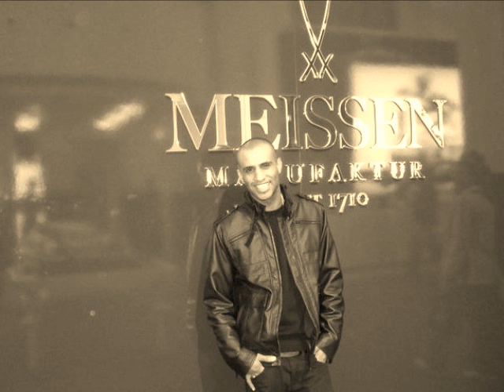Kawi & Walid Diss دس حط النقط على الحروف وحوش اليمن كاوي و وليد